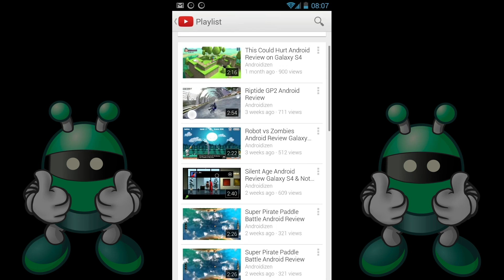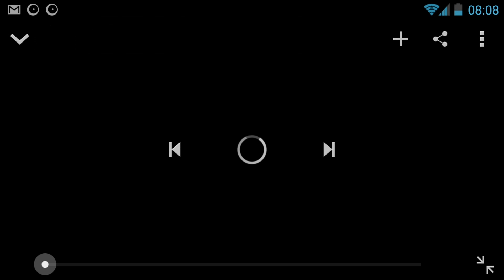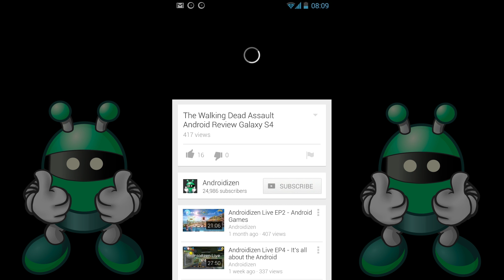YouTube App Version 5 Android Review - Androidizen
YouTube Android Version 5 app has now been released and it brings with it loads of new YouTube features, including a complete app redesign.

The new YouTube app for Android offers a full redesign, better layouts and the Card look and feel from Google+. All in all it's great!

Version 5 of YouTube for Android has a really neat new feature that keep the video you are watching playing in the app even as you browse around other videos.

We can't get over how awesome the new YouTube app is.

The Androidizen